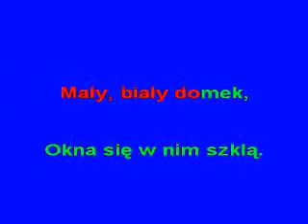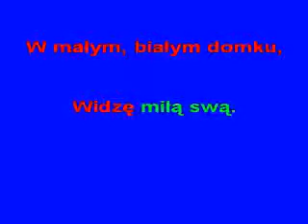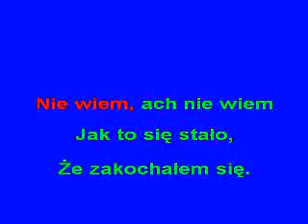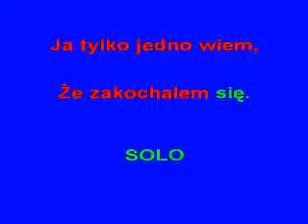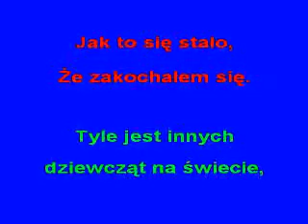BIAŁY DOMEK-( For You)- KFN- glezmann1